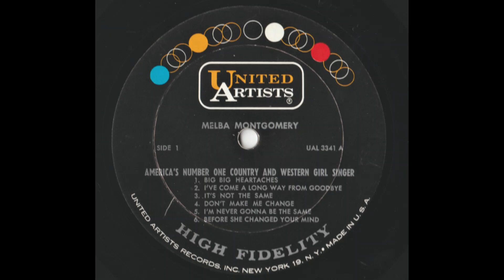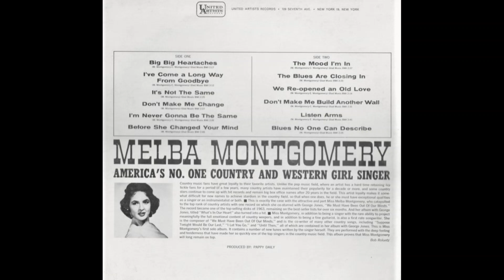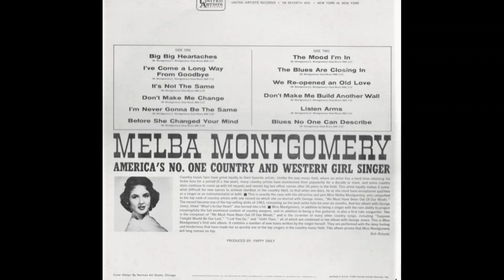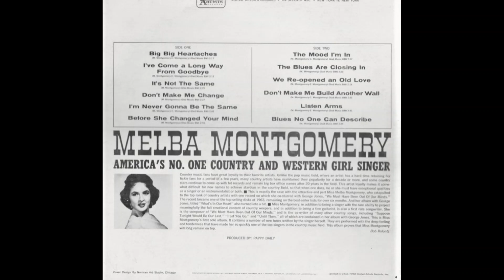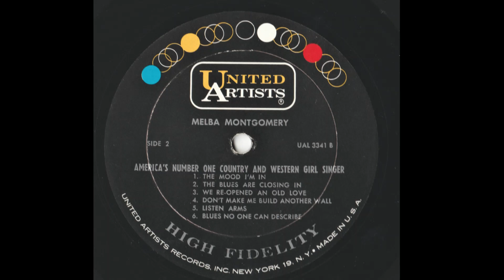Melba Montgomery "America's No. One Country and Western Girl Singer" complete mono vinyl Lp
Released 1963 United Artists Records – UAL 3341
Produced by Pappy Dailey

A1 Big Big Heartaches
Written-By – Carl Montgomery, Melba Montgomery

A2 I've Come A Long Way From Goodbye

A3 It's Not The Same
Written By – Melba Montgomery

A4 Don't Make Me Change

A5 I'm Never Gonna Be The Same

A6 Before She Changed Your Mind

B1 The Mood I'm In

B2 The Blues Are Closing In

B3 We Re-opened An Old Love
Written-By – Earl Montgomery, Melba Montgomery

B4 Don't Make Me Build Another Wall

B6 Blues No One Can Describe